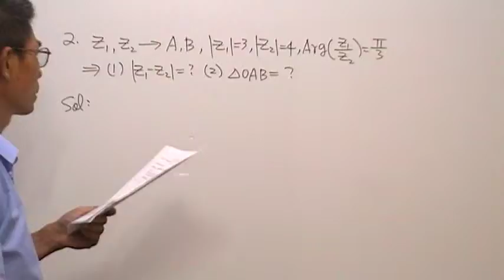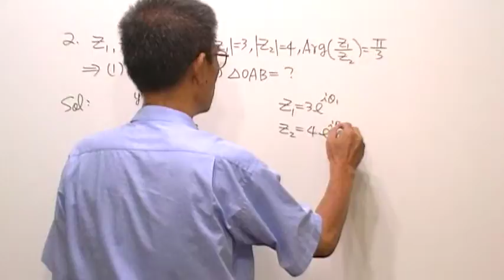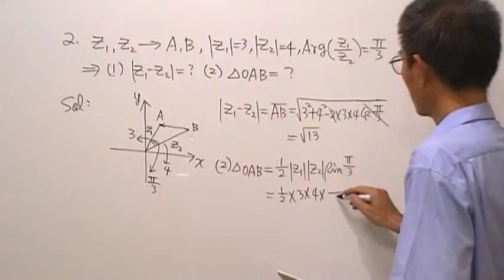高三數學第174題